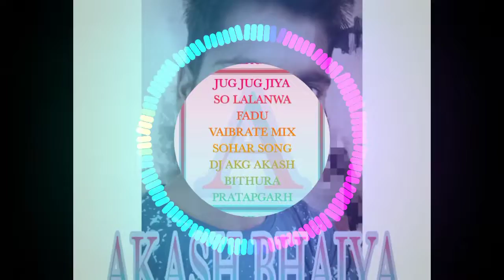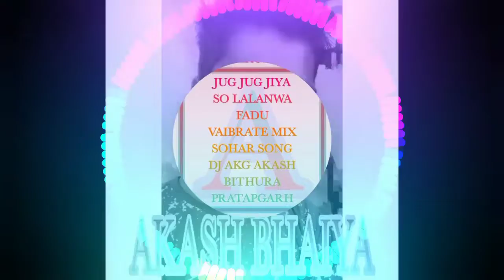JUG JUG JIYA SO LALANWA FADU VAIBRATE MIX SOHAR SONG DJ AKG AKASH BITHURA PRATAPGARH